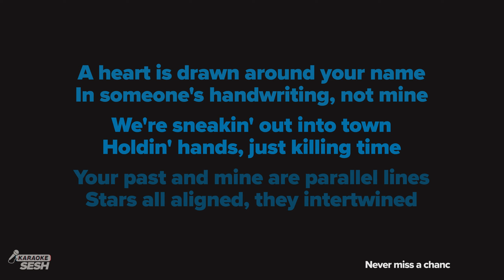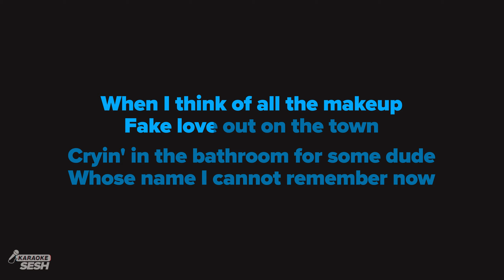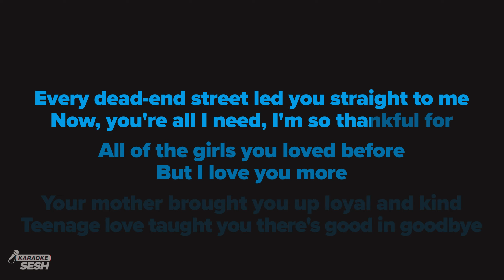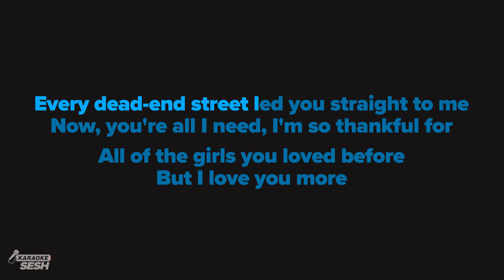Taylor Swift - All Of The Girls You Loved Before (Karaoke)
𝗗𝗼𝘄𝗻𝗹𝗼𝗮𝗱 | 𝗦𝘁𝗿𝗲𝗮𝗺 💿
s2m.lnk.to/aotgylb3d

1. @karaokeSESH on YT | Mention @Sing2Music on Socials | # CoverSESH

1. Vote via our community page every New Music Friday
2. Write it in the Comments 💬 (we read them all)
3. Directly via:

𝗥𝗲𝗵𝗲𝗮𝗿𝘀𝗮𝗹 𝗖𝘂𝗲𝘀 🎧
00:00 All Of The Girls You Loved Before (Karaoke) Intro
00:07 Verse 1
00:36 Pre Chorus
00:50 Chorus
01:22 Verse 2
01:53 Pre Chorus
01:59 Chorus
02:31 Pre Chorus
02:44 Chorus
03:28 Up Next

𝗟𝗬𝗥𝗜𝗖𝗦
Words & Music by Adam King Feeney, Louis Bell & Taylor Alison Swift
When you think of all the late nights
Late fights over the phone

With someone, but feeling alone

A heart is drawn around your name
In someone's handwriting, not mine

We're sneakin' out into town
Holdin' hands, just killing time

Your past and mine are parallel lines
Stars all aligned, they intertwined

And taught you, the way you call me "baby"
Treat me like a lady, all that I can say is

All of the girls you've loved before

When I think of all the makeup
Fake love out on the town

Cryin' in the bathroom for some dude
Whose name I cannot remember now

Secret jokes all alone
No one's home, sixteen and wild

We're breakin' up, makin' up
Leave without saying goodbye

Just know that it's everything that made me
Now, I call you "baby"

that's why you're so amazing

Your mother brought you up loyal and kind
Teenage love taught you there's good in goodbye

Every woman that you know brought you here
I wanna teach you how forever feels like

The girls you've loved before